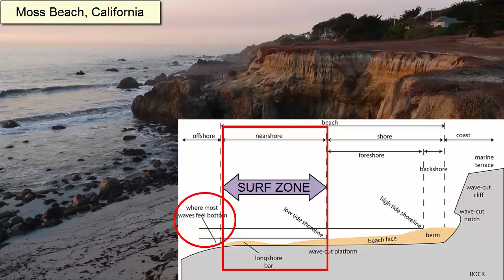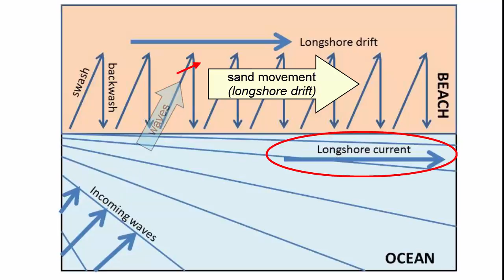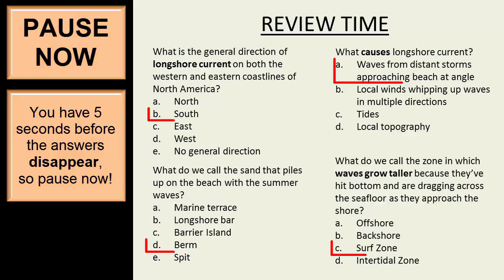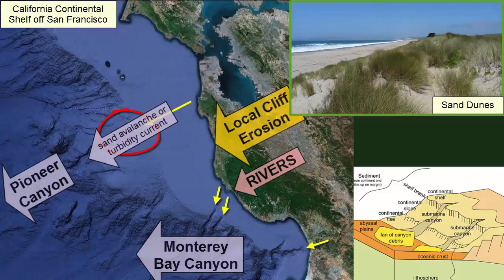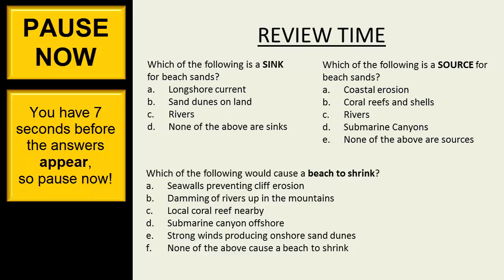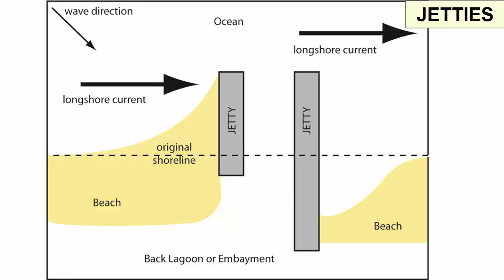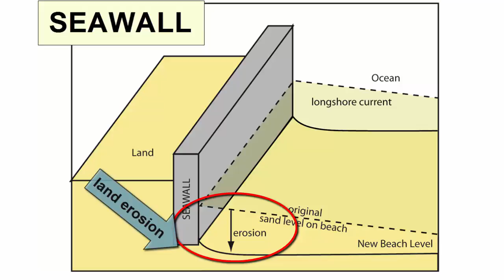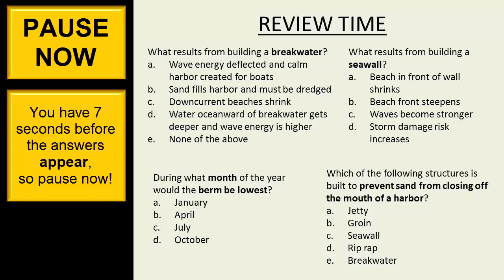Beaches and Migrating Sand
For an introductory college-level earth sciences class: Review of the basic features and zones found on beaches worldwide and the sinks, sources, and transport of sand.

**This video comes near the middle of the semester, so there may be terms with which the audience is unfamiliar. For a full playlist, refer to the Geology or Oceanography playlist on the Earth Rocks! YouTube Channel.

Content within this video is based on information available in any standard introductory college oceanography or geology textbook, such as Essentials of Oceanography -- Trujillo and Thurman -- or  Essentials of Geology -- Tarbuck and Lutgens -- both from Pearson Publishing.

Part of the Coastlines Series:
Part I: Coastlines
Part II: Beaches and Migrating Sand
Part III: Estuarine Mixing
Part IV: San Francisco Bay

If you are an earth science enthusiast and would like to support our ongoing video development and engage with us behind the scenes...
Or if you are a student and would like access to interactive lessons built around these videos...